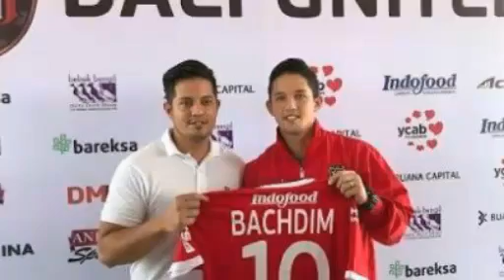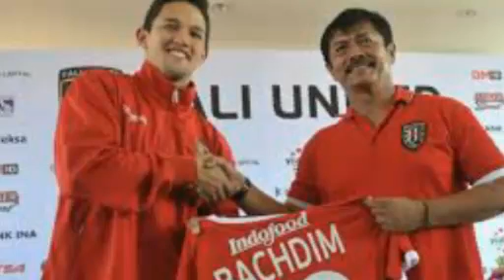Irfan Bachdim Resmi Gabung Bali United Bukan Arema FC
Setelah kontrak bersama klub jepang saporro habis irfan memang mendapat banyak tawaran main diklub elit indonesia seperti arema fc tapi bavhdim lebih memiloh bali united sebagai tim barunya